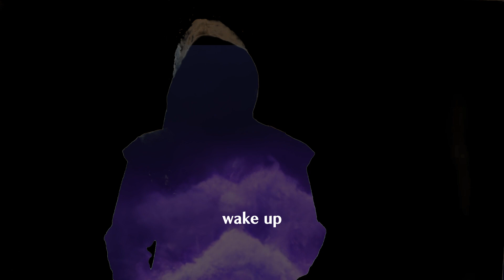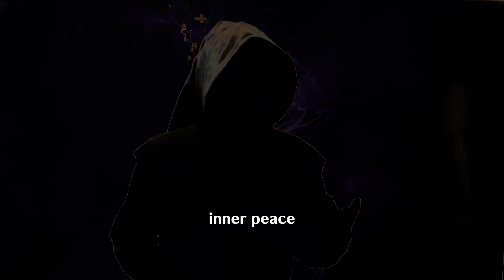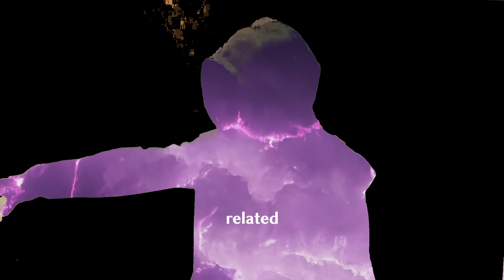Bim Bossovich - Final Boss (Music Video)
I tried to make this song and video like an epic boss battle, "Text In The Air like Goht" represents how in Zelda games when you fight bosses you get the text come up on the screen showing the boss name and that it's an epic boss fight. Goht is a boss from Zelda: Majoras mask.

Anyways, there's more meanings to this than just the chorus, everyone will take their own meanings I'm sure.
I produced this using Ableton and my influences are many genres such as dubstep, drum and bass, electronica, downtempo, ambient music and artists such as Mala, commodo, nosaj thing, emancipator, nujabes, four tet.
I try to mix it all into my style. I was doing for some kinda magical dark energy vibe to this, with references to star wars, Harry potter, Pokemon and Zelda.

This is my first rap/song release. I hope you enjoy!
PEACE!